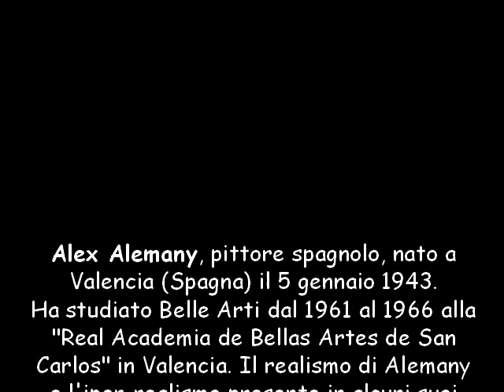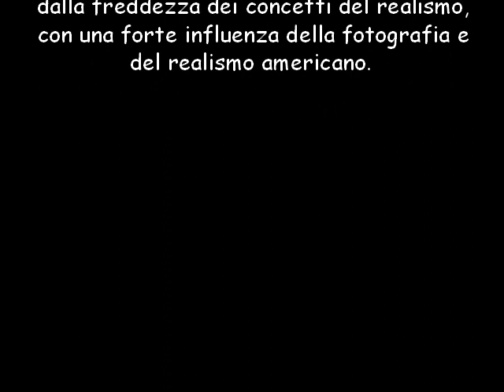Alex Alemany pittore